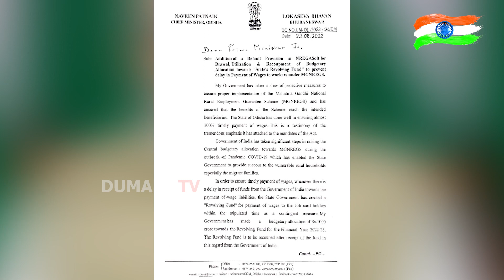ମନରେଗା ପାଣ୍ଠି ନେଇ ମୋଦିଙ୍କୁ ଚିଠି ଲେଖିଲେ ନବୀନ